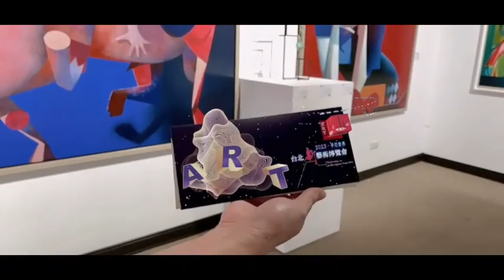2023台北新藝術博覽會 3DxAR 邀請函教學版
2023 台北新藝術博覽‧平行世界
Chat AI藝術元宇宙

尊榮貴賓預展　VVIP Preview
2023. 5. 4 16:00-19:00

貴賓預展　VIP Preview
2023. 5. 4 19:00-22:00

公眾展覽　Public Exhibition
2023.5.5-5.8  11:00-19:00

活動地點
地點：台北世貿一館
地址：台北市信義路五段五號